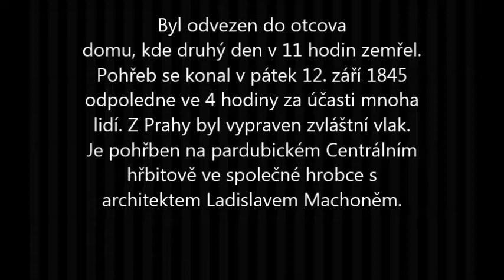Vlaky Choceň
Na jeden víkend jsem se ocitl v Chocni a tak jsem toho hned využil. Došel jsem si na nedaleký most a začal natáčet. Omlouvám se,že některé záběry nejsou moc dobré. Příjemnou podívanou vám přeje TTTrains

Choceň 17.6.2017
8:37 - 9:31

P.S. Omlouvám se za chybu. Místo projektabt   má být projektant.